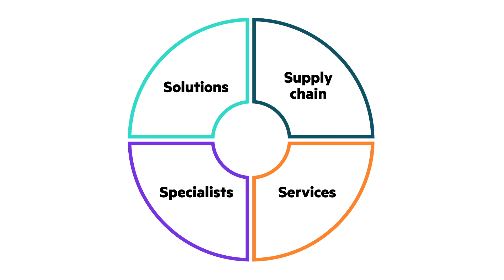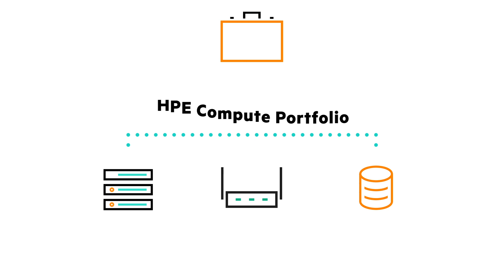What is HPE OEM?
At HPE OEM Solutions, we have a mission: to work alongside innovators using HPE technology and resources to bring transformational solutions to market that advance the way people live and work.

For more than 75 years, through collaborating with HPE OEM Solutions, these enterprising innovators have embedded and integrated enterprise technologies to deliver new kinds of solutions globally across a variety of industries.

Turn your ideas into enduring success with HPE OEM Solutions.